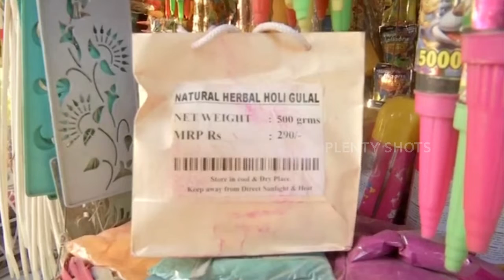Colours & Water guns prices soars in Hyderabad ahead of holi festival - Hyderabad